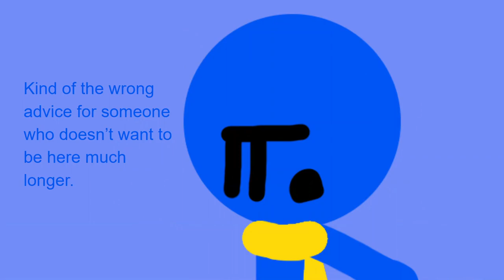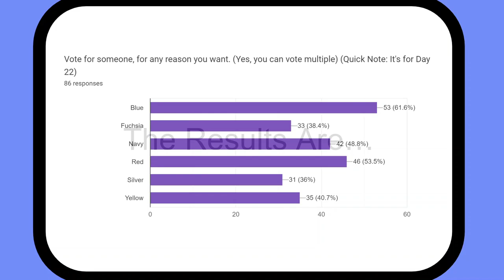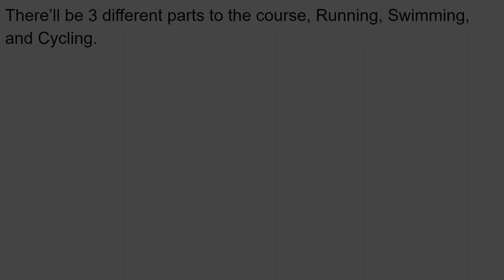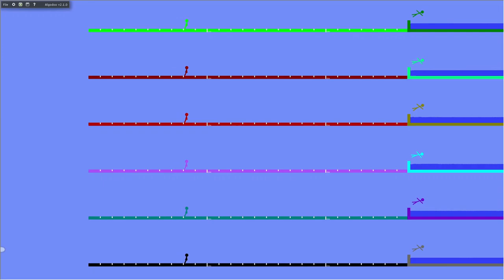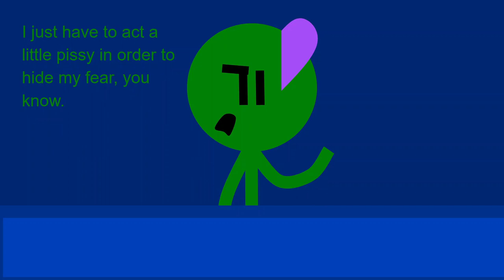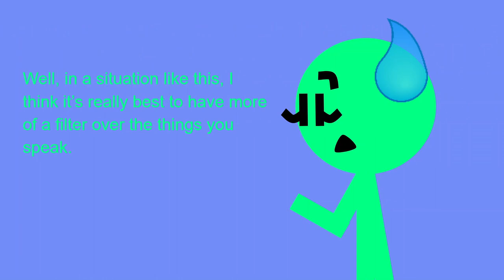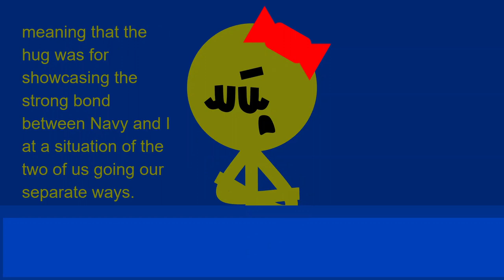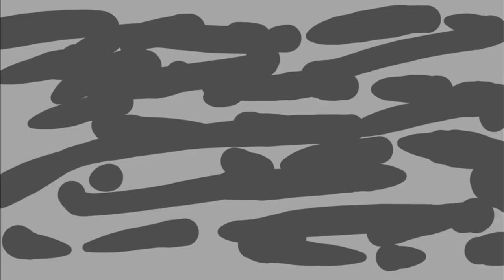Algicosathlon S2 Day 22 | El Teamo Supremo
"oh, suPERsTiCk, wHY dID YoU taKe 4 monTHS tO mAkE a SINglE EPISoDe?" Yeah, someone had to keep your mom busy, and it sure as hell couldn't be your dad.

For the 22nd episode of the 2nd season, SuperStick has yet another twist, this one is bound to be more friendlier, right?

0:00 Scene 1
1:10 Scene 2
2:22 Scene 3
5:55 Scene 4
9:08 Intro
9:50 Triple Triathlon
12:08 Results/Scene 5
13:00 Scene 6
14:39 Scene 7
15:46 Scene 8
16:46 Scene 9
19:35 Voting Screens
20:04 Scene 10
23:16 Athletes Remaining

Credits:
@CadezArchive for editing the episode along with giving me moral support to finish it.
@ArtisticBozo for animating a part of Scene 10 along with the Intro.
**A lot of songs that Caden put in that idk the names of**